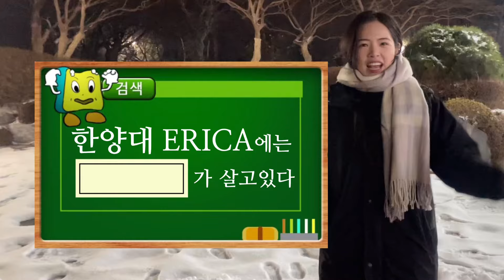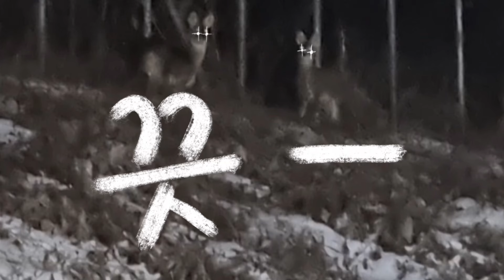한양대 에리카 숨은동물찾기 | 약대생존기 Ep.8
GORANI 🦌